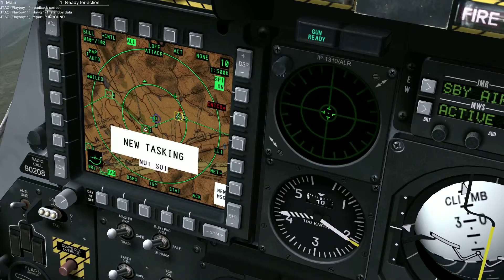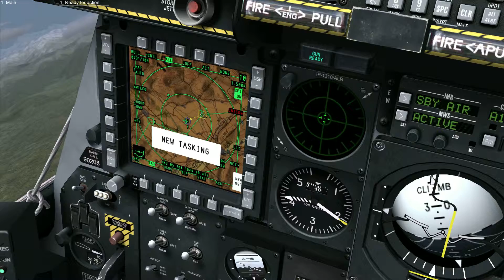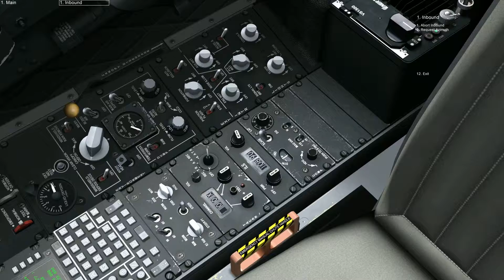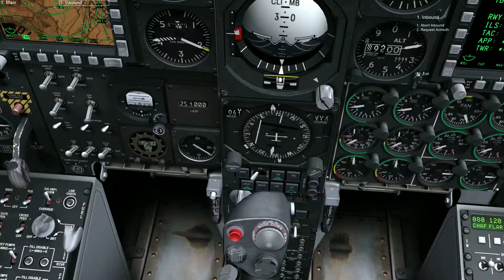DCS A10c - Mission Success - Part 3